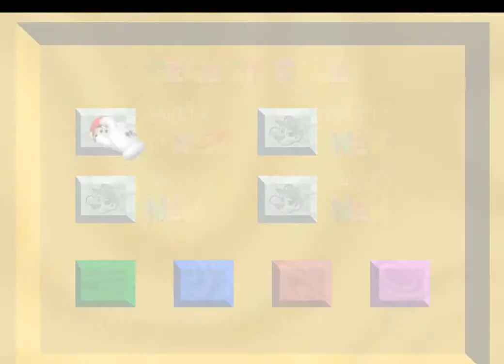Super Mario 64 with Kiwi; Episode 6 Making Sand Castles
In this lp I play Super Mario 64 for the Nintendo 64. The reason that this lets play is being redone is because the gamefile i previously had got corrupted so yah.

In this episode we head off to Shifting Sandlands to get some unnecessarily difficult levels